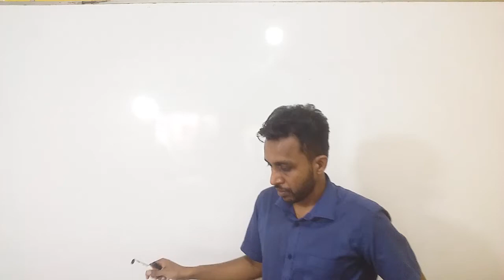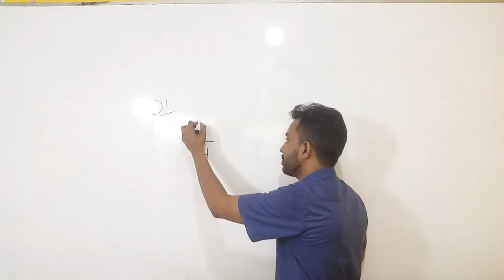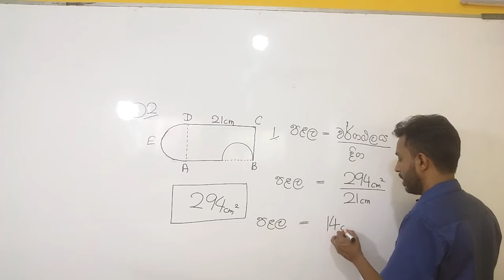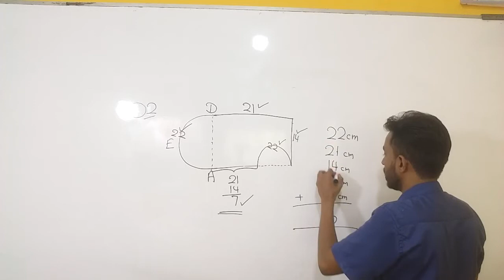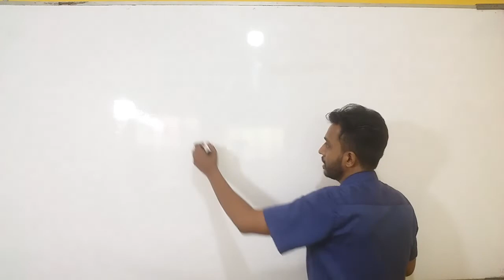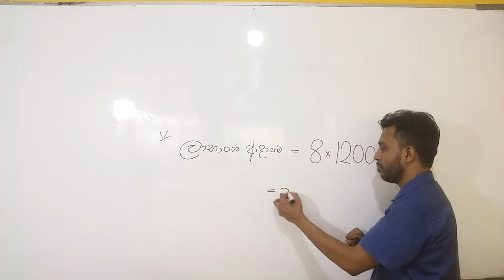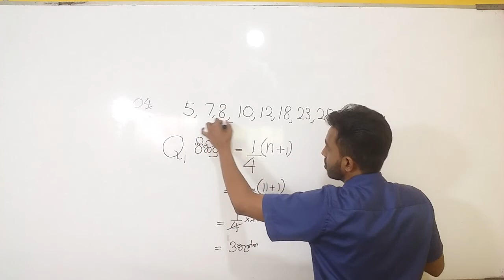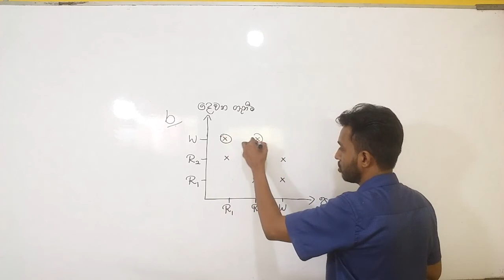Maths First Paper Discussion | ගණිතය ප්‍රශ්ණ පත්‍ර සාකච්ඡාව | NORTH CENTRAL PROVINCE 2019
ආයුබෝවන්
ඔබට හොදින් විෂය කරුණු වැටහුණි නම් තවත් දරුවන්ට ප්‍රයෝජනවත් වෙන්න
like කරන්න.
share කරන්න.

11 වසරනොමිලේ පැවැත්වෙන ප්‍රශ්ණ පත්‍ර පන්තිය හා පහත link එක ඔස්සේ සම්බන්දවන්න

Maths westen province 2018, 2nd Term TEST,  First Paper Discussion.